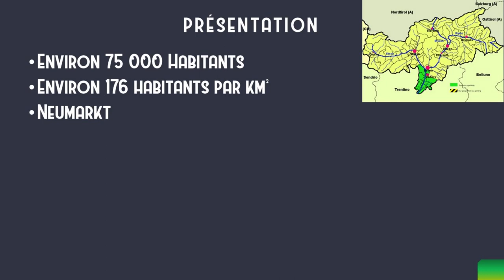Communauté #6 : Überetsch-Unterland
Cette vidéo vous informe sur la communauté sud tyrolienne de Überetsch-Unterland.
Mon logiciel de montage (Meine Montage-Software) : Shotcut